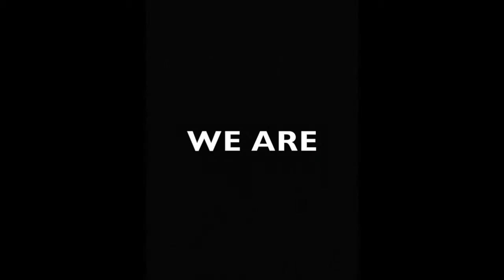Hollywood Knights Celebrity Basketball Trailer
Welcome to the Hollywood Knights Celebrity Basketball Team, where we come to your High School and play against your faculty to raise charity. Our team includes your favorite celebrity stars across all the media!

We do live streams! Make sure to turn on post notification on our Youtube channel to see the game LIVE!

Video Credits: Chloe Mirisch (Social Media Manager) @chloemirisch